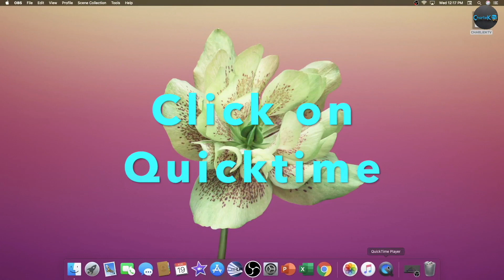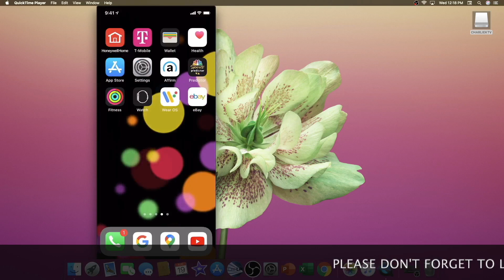How to MIRROR iphone to mac or PC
step by step guide on how to mirror iphone screen to mac or PC using quicktime. Very simple and easy way and also free.